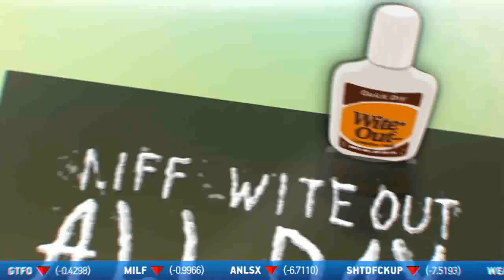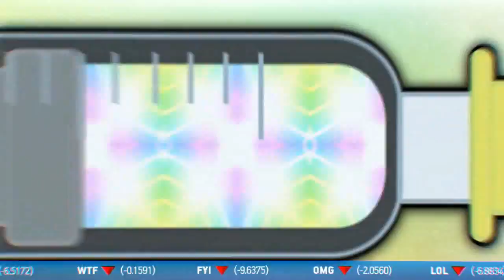Kaip išgyventi krizę 720p x264.LT EN.mkv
Kaip išgyventi krizę 720p x264.LT EN